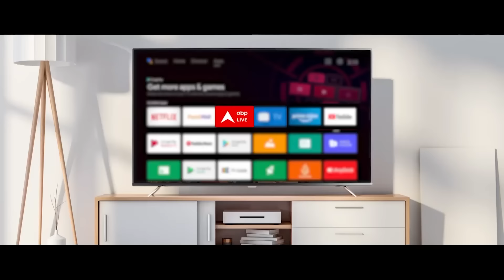Lok Sabha Election 2024: दो सीट से चुनाव लड़ेंगे अखिलेश यादव? | UP News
आज 5 मार्च है. और अगले 10 दिन के भीतर...यानि 15 मार्च से पहले-पहले लोकसभा चुनाव का ऐलान होने वाला है...ये तारीख 14 मार्च भी हो सकती है.

NDA गठबंधन का लक्ष्य 2024 के चुनाव में 400 से ज्यादा सीट जीतने का है...लेकिन सवाल है- ये होगा कैसे ?... मौजूदा वक्त में हालात ये हैं कि कई राज्यों में सीट बंटवारे पर तनातनी है.